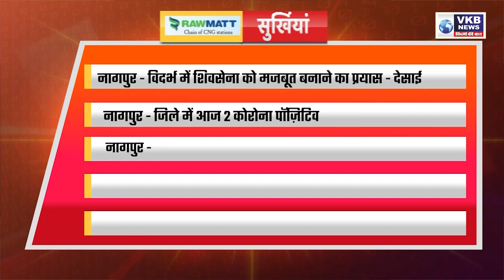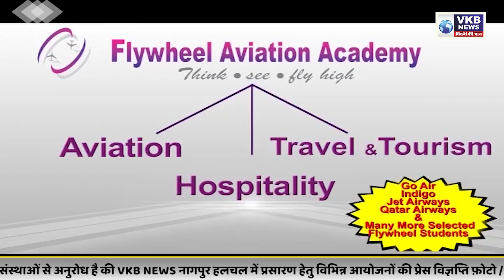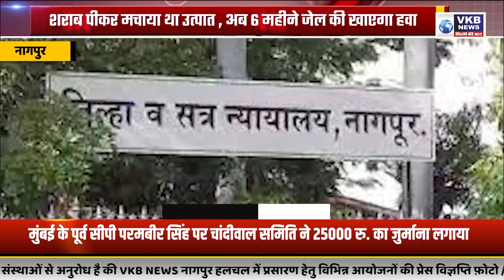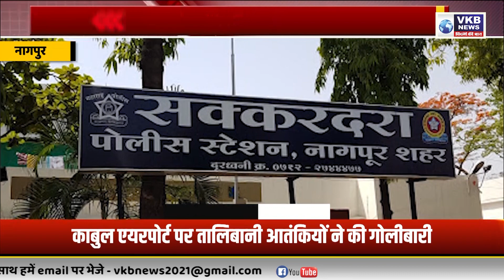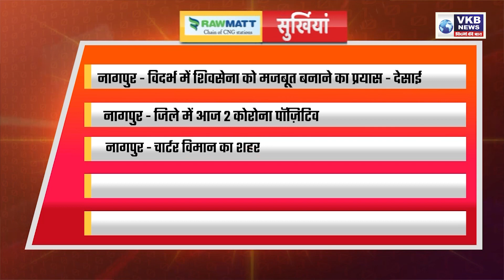22 अगस्त तक गंगाजमुना के बैरिकेड हटाये जाएं- ज्वाला VKBNEWS PRIMETime 9pm